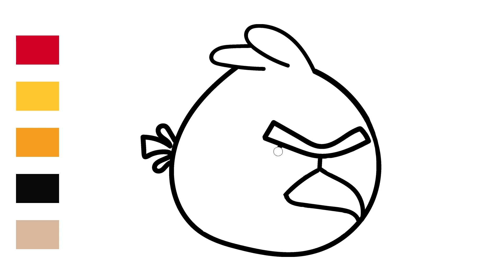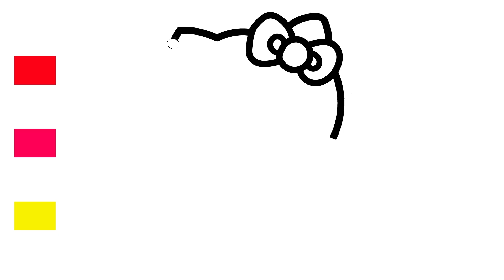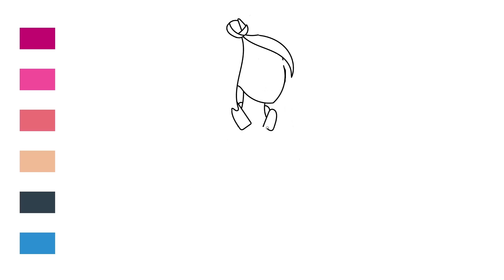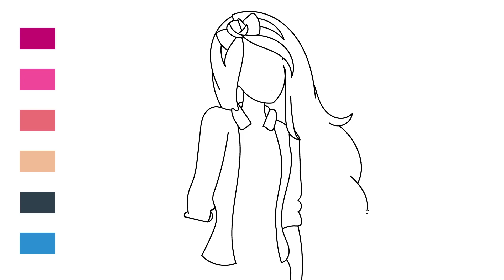KUMPULAN MENGGAMBAR DAN MEWARNAI ANGRY BIRDS LARVA HELLO KITTY BARBIE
Video kompilasi menggambar dan mewarnai animasi.